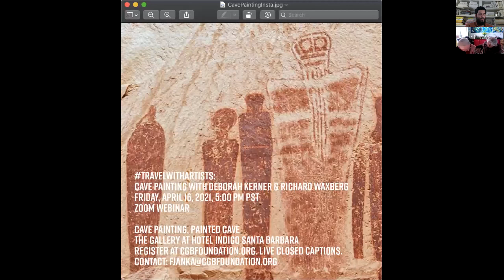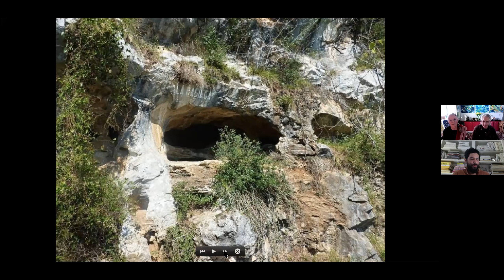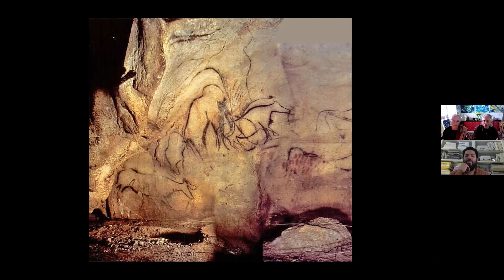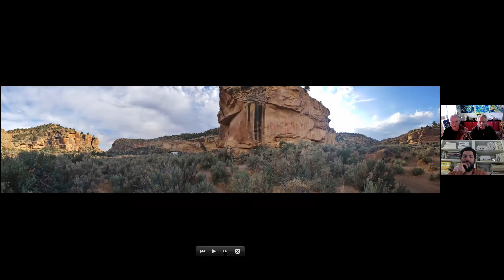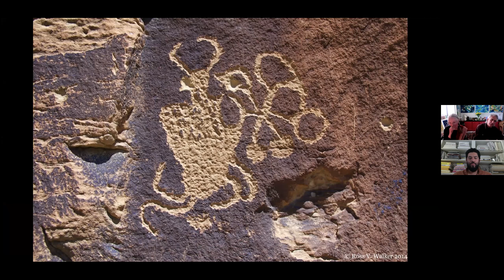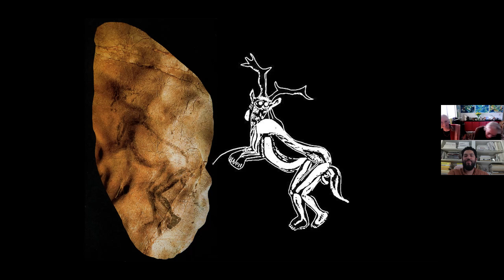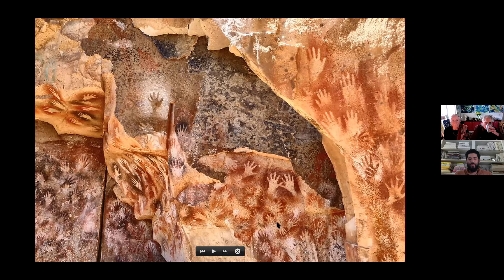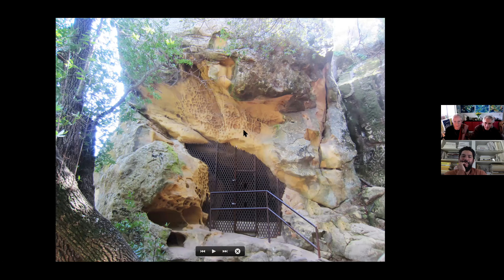TravelWithArtists: Cave Painting with Deborah Kerner & Richard Waxberg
Explore an exciting global selection of Ancient Cave Paintings and Indigenous Rock Art with artists Deborah Kerner & Richard Waxberg who have visited and studied many of the sites themselves and whose art is directly affected by the mystery and visual power of many of these ancient images. They will also show a selection of their current work that reveals the potency of this ancient art to still speak to us across thousands of years.

Join us for a virtual global adventure! Cave & Rock Art sites include:
The Great Gallery wall in Horseshoe Canyon, Canyonlands National Park, Utah;
Les Trois Frères Cave, Montesquieu-Avantès, France;
Pech Merle Cave, Cabrerets, France;
Gilf Kebir Cave, Egypt;
and Sand Island Petroglyphs, Bluff, Utah, and others.

This virtual event is produced on the occasion of the exhibition Cave Painting, Painted Cave. The exhibition is currently on view at The Gallery at Hotel Indigo Santa Barbara, a satellite fundraising partnership to benefit the Carolyn Glasoe Bailey Foundation.